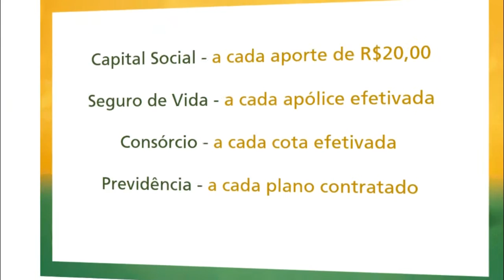SECRETÁRIO DE SEGURANÇA PÚBLICA DO ESTADO AFIRMA FECHAR O CERCO CONTRA ABIGEATO